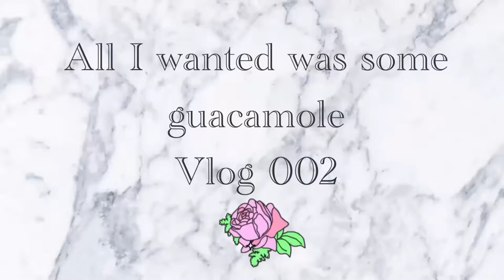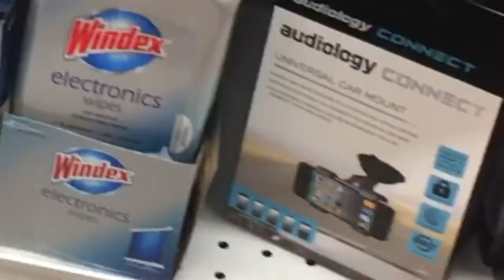All I wanted was some guacamole||poppyvlogs